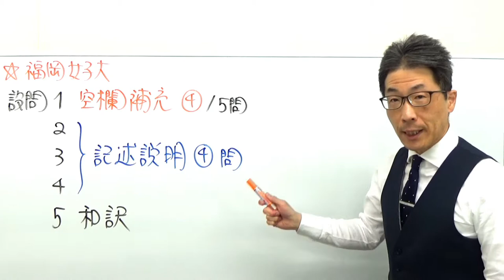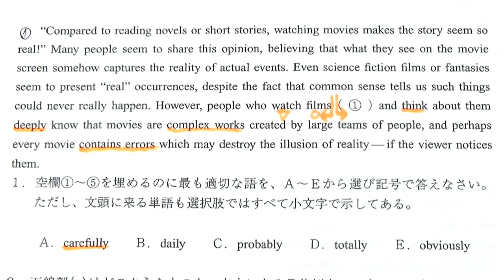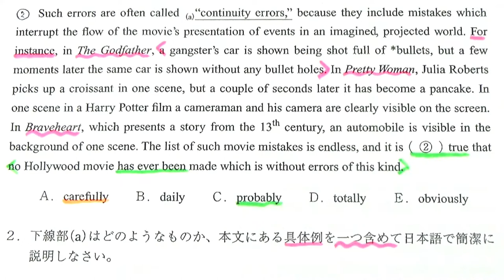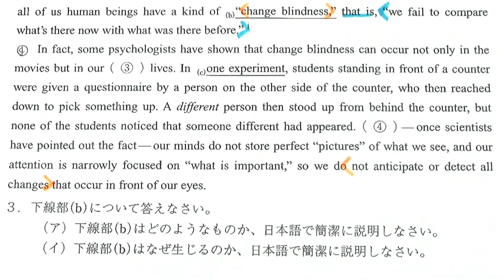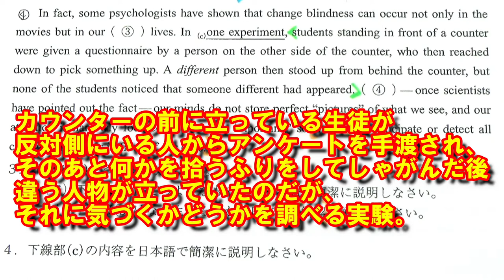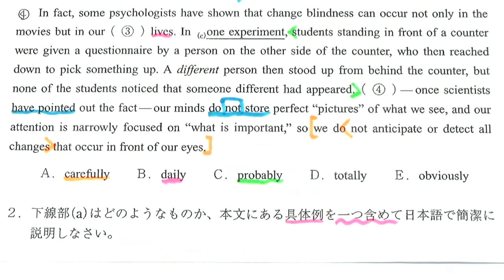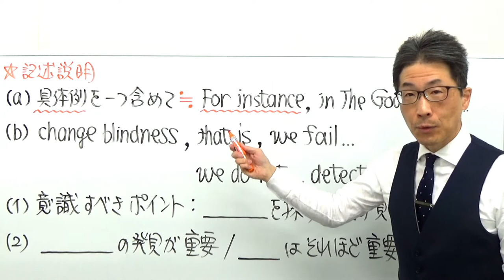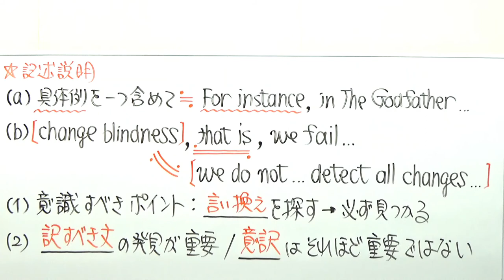【国公立大英語】3675福岡女子大長文読解過去問演習2014前期Ⅰ